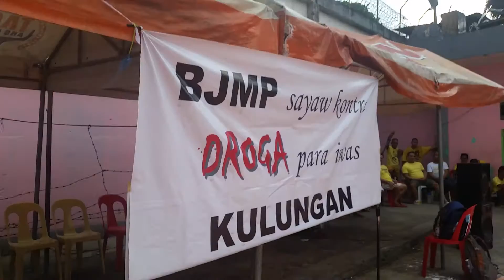BJMP sayaw kontra droga @ Caloocan city jail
Continues advocacy and support to our President Rodrigo Duterte’s war against illegal drugs in the country.

It is our mission to promote awareness about Jail Congestion, drug addiction and its impact to the young generation and encourage dancing as one of the measures to prevent the worsening plight of drug problem.

BJMP sayaw kontra droga Team project of Chief BJMP Serafin P. Barretto Jr.